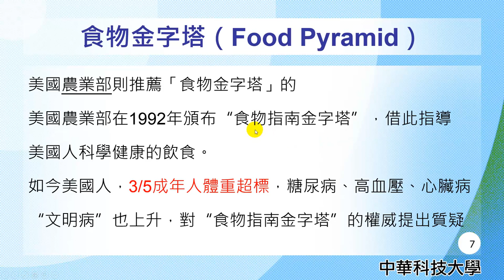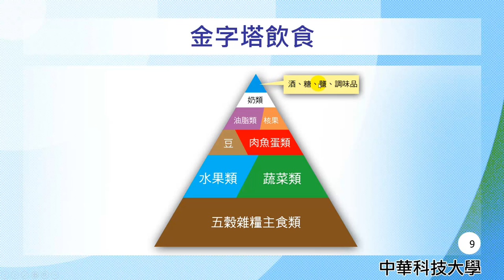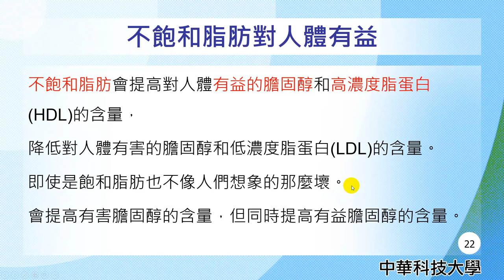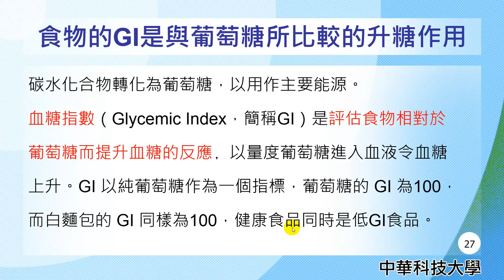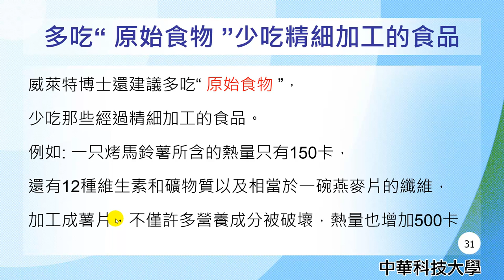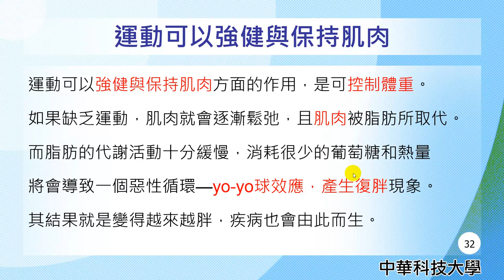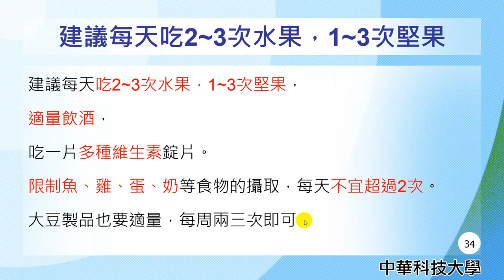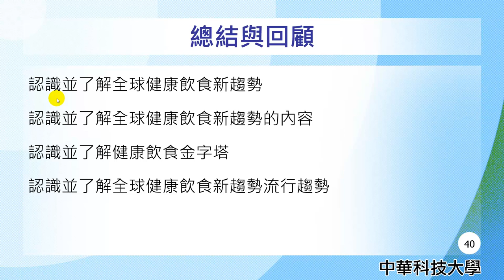營養學36-飲食新趨勢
課程簡介："飲食新趨勢"由中華科技大學王鳳英老師講授，內容重要又簡潔，相信同學看完之後，同學信心大增，更能了解脂質的消化的觀念。
課程難度：普通
適合對象：大一、大二
授課教師：王鳳英
製作人員：廖翎涵
協助製作單位：中華科技大學 遠距教學組
技術協助：林文博